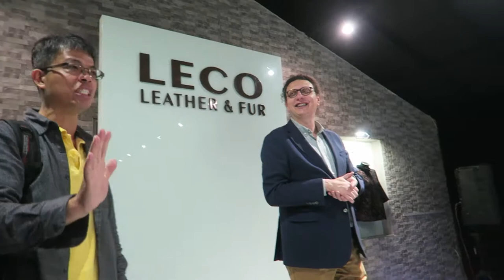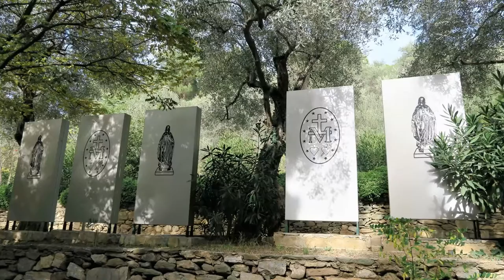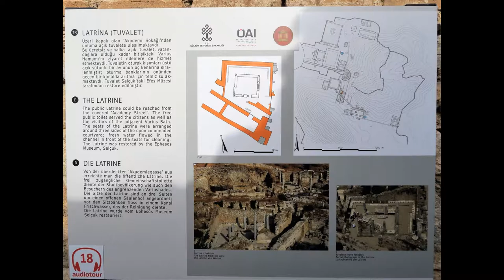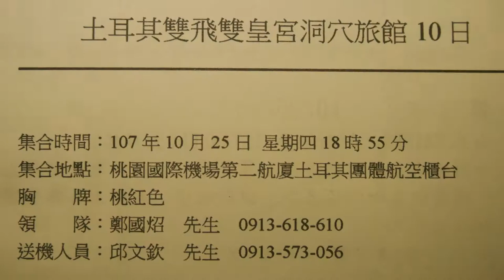著名皮衣工廠.聖母瑪麗亞故居.聖經名城艾菲索斯.阿特米斯神殿-等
標題：土耳其第七天*著名皮衣工廠.聖母瑪麗亞故居.聖經名城艾菲索斯.阿特米斯神殿-等
地點：土耳其/帕穆卡麗-艾菲索斯-伊茲米爾/伊斯坦堡
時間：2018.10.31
團名：土耳其雙飛雙皇宮洞穴旅館10日
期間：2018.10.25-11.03